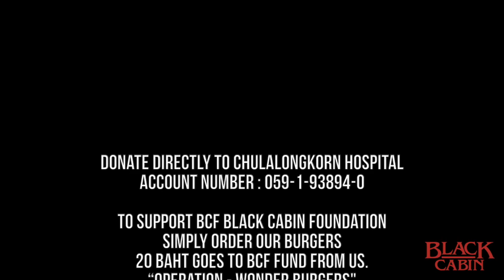BLACK CABIN SESH EP. 7 | Motherfunky Ft. Pack Stoic - High and Dry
Check out BLACK CABIN SESH EP. 7 | Motherfunky Ft. Pack Stoic - High and Dry ( Radiohead ( Cover )

To support BCF Black Cabin Foundation

Simply order our burgers. 20 baht goes to BCF fund from us.
“Operation - WONDER BURGERS"

With Love
Black Cabin Crew